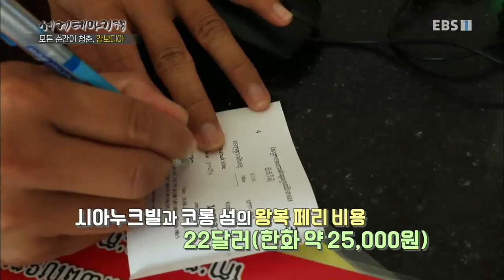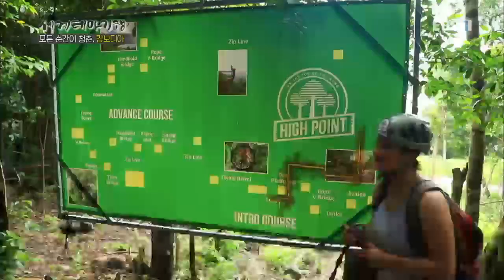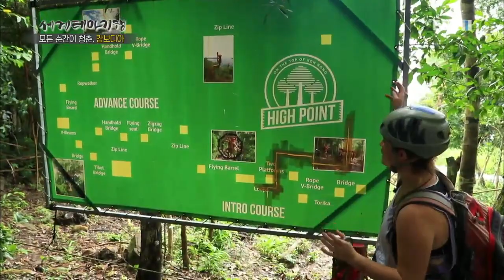세계테마기행 - 모든 순간이 청춘, 캄보디아 3부- 일상으로의 초대_#001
공식 홈페이지 순간이 청춘, 캄보디아 3부- 일상으로의 초대,

캄보디아의 해안도시 시아누크빌에서 코롱섬까지 여정에서 만난 목청, 전통장례식. 오다르메안체이 밀림. 톤레삽,